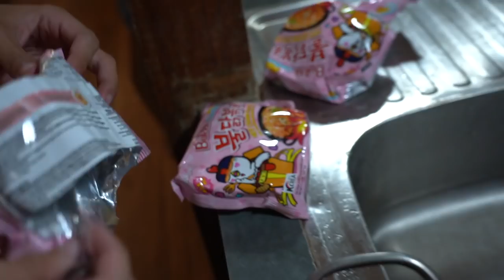FILIPINO BEACH LAND FAMILY COOKING - Ginataang Eel and Spicy Ramen (Cateel, Davao)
TIME FOR OUR FIRST FAMILY MEAL WITH MY BRITISH FILIPINO FRIEND IN CATEEL!

Master Chef Jandee is back!  This time he is cooking a unique Ginataang Eel with Gabi!  It was my first time experiencing this kind of dish... really loved it!  And it wasn't itchy!  The next day, my British Filipino friend JunJun decided to cook us some spicy ramen!  Everything was delicious, and it was just a lot of fun hanging around cooking at the beach house here in Cateel!

Friends, Food, the Philippines...

Beach Land Family Cooking... For the Win!

Power On!